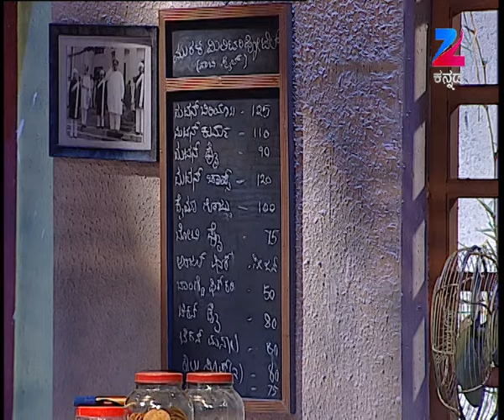Murali Military Hotel | Kannada Serial | Full Episode - 9Food Receipe | Zee Kannada